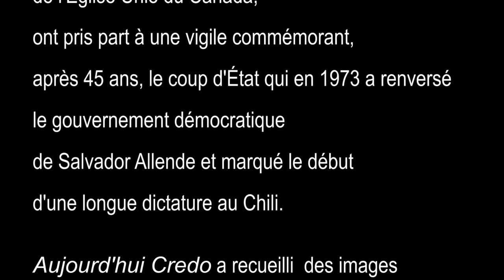11 septembre, la memoria no muere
Accompagnées de plusieurs membres de la communauté de Camino de Emaús, la pasteure Rosa Elena Donoso Cruz et Helga Ovando se sont rendues le 11 septembre au pied de l’Arbre de la mémoire, au parc Jeanne-Mance, où avait lieu une manifestation de commémoration du 11 septembre 1973 – cette journée qui allait bouleverser pendant plusieurs générations la vie politique et personnelle de la population chilienne.